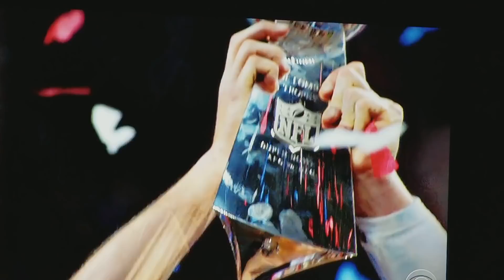The Rock AFC Championship game Promo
The Rock AFC Championship game Promo on CBS.  AFC hype intro promo video on CBS.